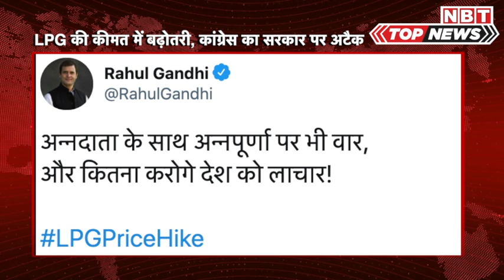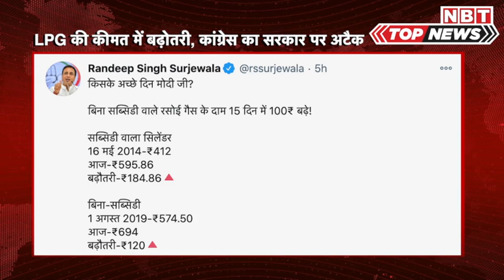Domestic LPG Cylinder Price Hiked: महंगे सिलेंडर पर कांग्रेस का तंज- मोदी जी, किसके अच्छे दिन आए!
कांग्रेस ने रसोई गैस की कीमत में बढ़ोतरी को लेकर बुधवार को सरकार पर निशाना साधा। प्रमुख विपक्षी पार्टी ने यह कहते हुए बढ़ी हुई कीमतों को तत्काल वापस लेने की मांग की कि कोरोना महामारी और आर्थिक संकट के समय देश के आम लोगों को राहत मिले। कांग्रेस पार्टी ने कहा कि जब अंतरराष्ट्रीय बाजार में पेट्रोलियम उत्पादों के दाम में बहुत ज्यादा गिरावट आई है तो फिर सरकार को मुनाफा कमाने के बजाय देश की जनता को इसका फायदा पहुंचाना चाहिए। कांग्रेस के पूर्व राष्ट्रीय अध्यक्ष राहुल गांधी ने LPGPriceHike के साथ एक खबर का स्क्रीनशॉट लेकर ट्वीट किया, 'अन्नदाता के साथ अन्नपूर्णा पर भी वार, और कितना करोगे देश को लाचार! वहीं कांग्रेस के मुख्य प्रवक्ता रणदीप सुरजेवाला ने ट्वीट के जरिए तंज कसते हु पूछा ‘किसके अच्छे दिन मोदी जी?